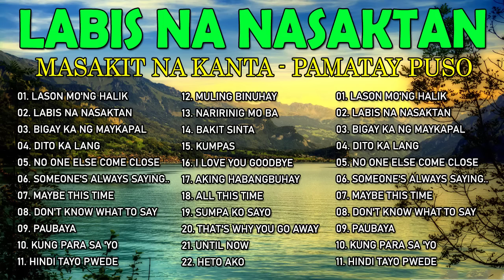LASON MONG HALIK - Best Nonstop Pamatay Puso - Tagalog Love Song Collection Playlist 2023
01. LASON MO'NG HALIK
02. LABIS NA NASAKTAN
03. BIGAY KA NG MAYKAPAL
04. DITO KA LANG
05. NO ONE ELSE COME CLOSE
06. SOMEONE'S ALWAYS SAYING..
07. MAYBE THIS TIME
08. DON'T KNOW WHAT TO SAY
09. PAUBAYA
10. KUNG PARA SA 'YO
11. HINDI TAYO PWEDE
12. MULING BINUHAY
13. NARIRINIG MO BA
14. BAKIT SINTA
15. KUMPAS
16. I LOVE YOU GOODBYE
17. AKING HABANGBUHAY
18. ALL THIS TIME
19. SUMPA KO SAYO
20. THAT'S WHY YOU GO AWAY
21. UNTIL NOW
22. HETO AKO